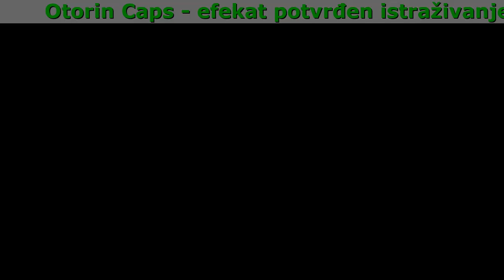Otorin Caps Komentari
Otorin Caps - Utišaćete zujanje u ušima i poboljšati sluh za dve nedelje - efekat potvrđen istraživanjem
Koristeći ovu metodu, čak i uz glasan tinitus i značajan gubitak sluha, možete:

- Počnite da čujete jasno i bez izobličenja za dve nedelje
- ''Isključiti'' uznemirujuće zvukove - značajan napredak već u prva 2-3 dana
- Zaštitite uši od prekomerne buke i drugih vanjskih faktora koji negativno utiču na Vaš sluh
- Regenerišite i ojačajte ćelije slušnog živca do tri puta više

Ova formula je tako efikasna jer deluje na tri nivoa istovremeno:

- Poboljšavanje Kvalitete Sluha
Aktivni sastojci sadržani u formuli brzo smanjuju smetnje u slušnom sistemu i poboljšavaju protok krvi kroz krvne sudove koji se nalaze u unutrašnjem uhu. Sve ovo znači tri puta bolji kvalitet sluha.
- Preosetljivost Sluha
Delovanje inovativne metode prvenstveno se fokusira na odvajanje standardnih, svesno čujnih zvukova od onih koje može čuti samo osoba koja pati od tinitusa. Sledeća faza je postepena neutralizacija svake buke koja ometa sluh, do njihovog potpunog nestanka.
- Zaštita Slušnog Sistema
Ova formula intenzivno jača kanal zvučnog talasa do bubne opne, sprečavajući oštećenje ćelija unutrašnjeg uha pod uticajem vanjskih faktora (npr. Buka) - zahvaljujući tome, slušni sistem je pod stalnom zaštitom i otporan na smetnje.

Od kad sam počela koristiti Otorin Caps, volim ovu blaženu tišinu. Konačno, mogu u potpunosti uživati, opustiti se i ništa me ne uznemirava – nema buke i zujanja. To je zaista divan osjećaj!
Anđela Milosavljević, 45 godina, Zrenjanin

Priznajem da normalan život sa tinitusom ne postoji. Pogotovo na poslu gde morate imati fokus. Na primer, ako uvek čujete zujanje, umesto da razmišljate o poslu, brinete o svom zdravlju. I tako svaki dan. Na sreću, otkrio sam Otorin Caps. Bez toga, nema smisla razmišljati o povratku u normalan život.”
Relja Cvetković, 34 godine, Lazarevac

Koristim Otorin Caps oko tri nedelje. Razlika između onoga što je bilo pre i onoga što je sada mi je jednostavno neverovatna. Buka je potpuno nestala, čujem dobro i jasno, čak i iz daljine! Čujem bolje nego ikad!”
Jana Vasić, 50 godina, Niš